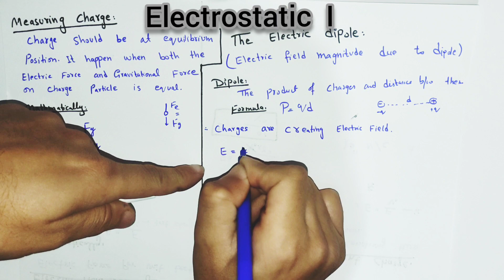Phy101 lecture 22| Electrostatic I| Physics 101 lecture no 22|Physics point